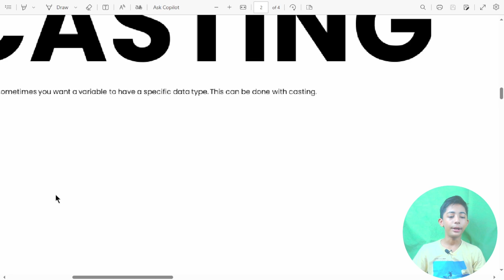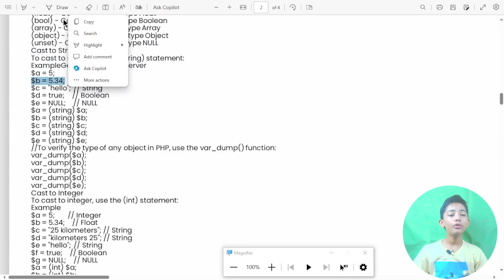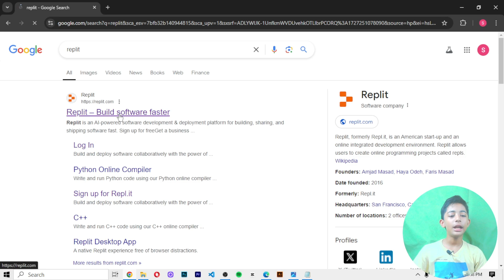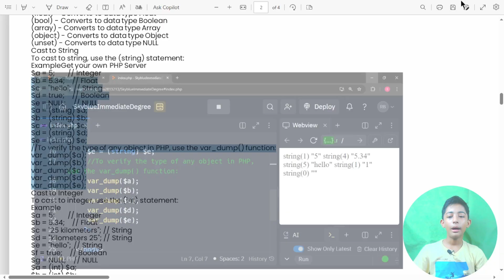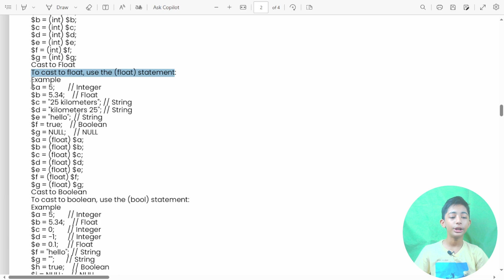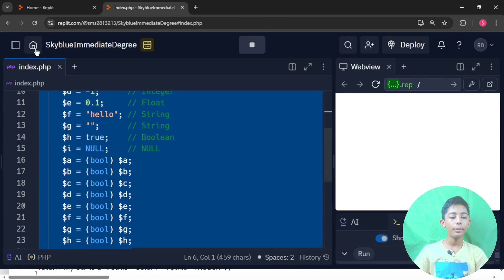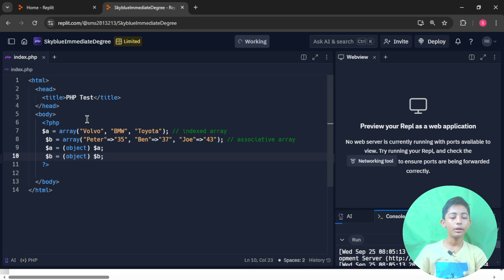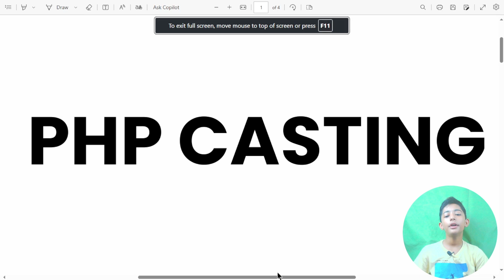PHP CASTING | PHP Full Course From Scratch | PHP Tutorial #16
This video is about PHP CASTING | PHP Full Course From Scratch | PHP Tutorial #16

You can find awesome graphic designing lessons here! Also, expect graphic tips and tricks that will take your graphic designing skills to the next level.